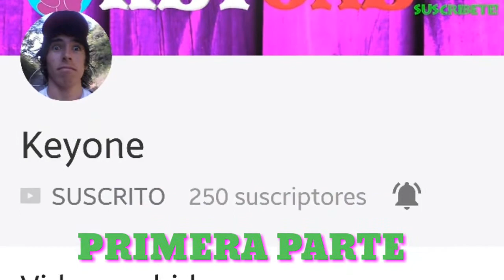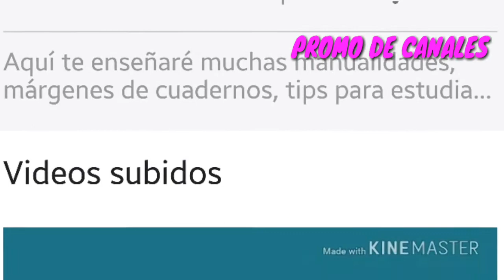Recomendación de canales